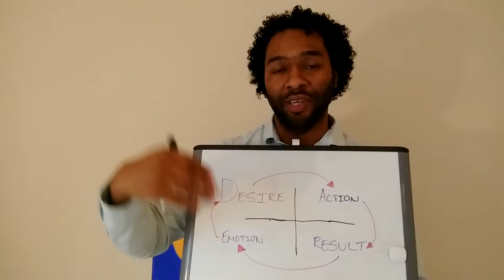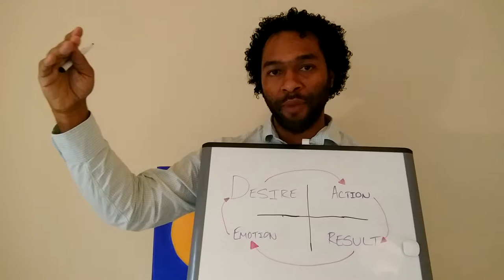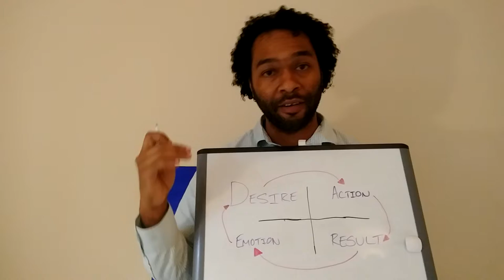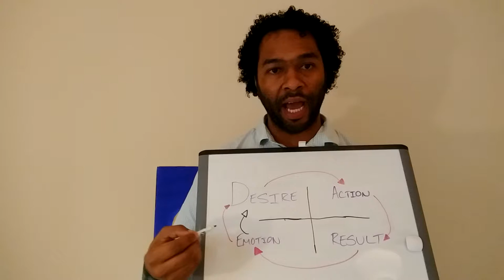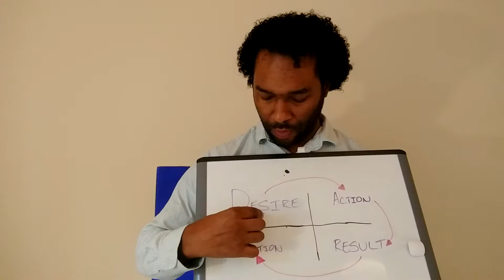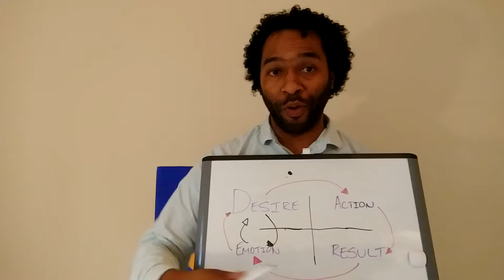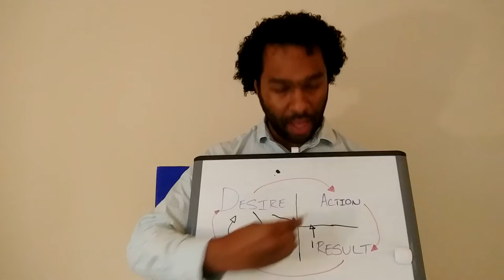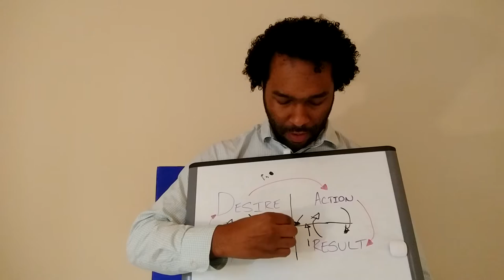How To Use Feedback Loops To Become Successful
If you feel like everything you do has ended in failure or you struggle to gain momentum toward success then this video is for you.

Creating feedback loops to gain success in your life is not easy but the people who commit to it will start to build momentum and grow exponentially within a short period of time.